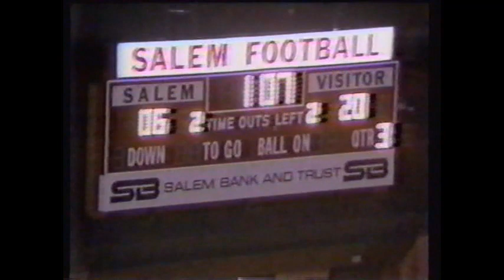1985 Pulaski County over Salem | WSLS10 Sports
1985 WSLS10 coverage over Pulaski County's win over rival Salem.